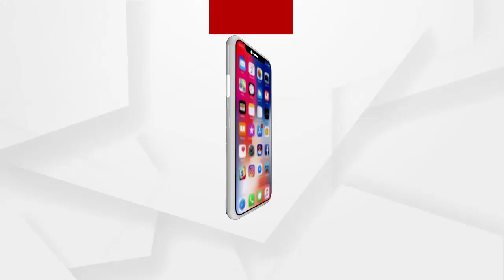ଚାଷୀଙ୍କ ଅବସ୍ଥା ସଂକଟାପନ୍ନ...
ଅସଲ ଚାଷୀ ପାଖରେ ପହଞ୍ଚି ପାରୁନାହିଁ ଟୋକନ । ଯାହାଫଳରେ ଦଲାଲିମାନେ ଏହାର ଫାଇଦା ଉଠାଉଛନ୍ତି ବୋଲି ପ୍ରତିକ୍ରିୟା ରଖିଛନ୍ତି ବିଜେପି ରାଜ୍ୟ ସାଧାରଣ ସମ୍ପାଦିକା ଲେଖାଶ୍ରୀ ସାମନ୍ତସିଂହାର.